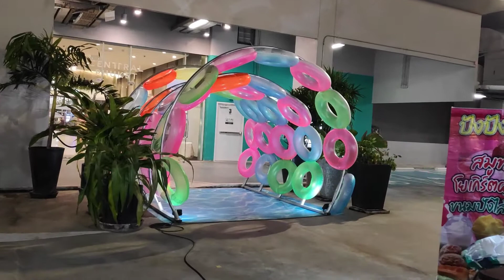Sky Floating Market | Central Floresta Phuket | หลาดน้ำลอยฟ้า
@Central Floresta Phuket
Open on Thursday, Friday, Saturday and Sunday